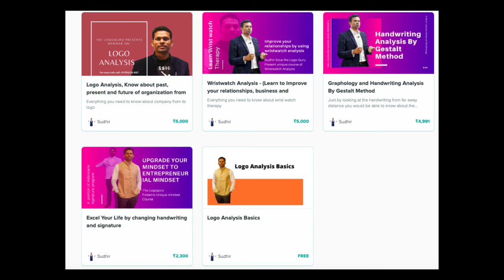Why have I put my courses online - By Sudhir Kove The Logo-Guru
I said, "You can attend my courses online".

He said, " I am not comfortable doing the course online".

If you ask me personally I would also say the same thing.

Why people are afraid of doing courses online?

May be because they don't trust the person.

Maybe because Indians have a tendency to have the bonding before they enroll for the course.

There could many reasons, but there is only one reason why I have moved my course online.

Because I want to teach more profound knowledge, I want to do more research, I want to teach every day new things to my students.

This I am doing already.

In order to do that I need to be free from mundane work, of teaching the same thing again and again.

So I have freed myself from doing that, by creating an online course.

Now I meet physically and online to my students to contribute to their knowledge once they enroll for my course.

We also have community support to offer :-).

Now I am delivering more knowledge to my students by spending more time in research.

Graphology is the science of understanding human subconscious mind through handwriting.